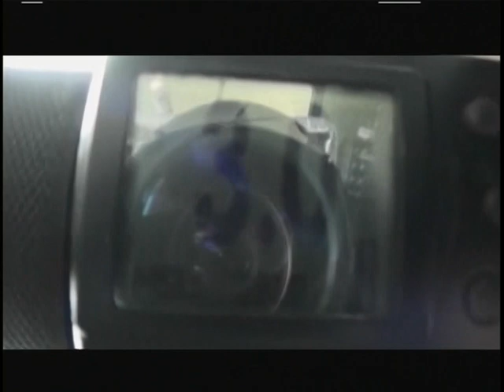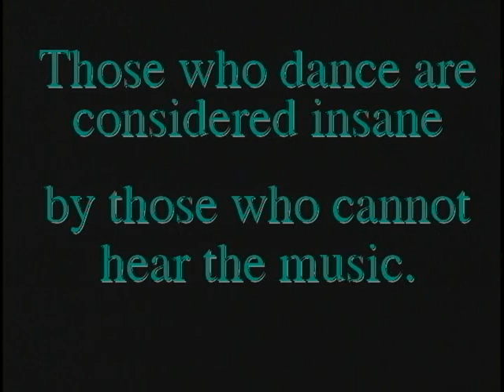2nd Sky Dive. 7/24/2011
AerOhio Sky Dive center